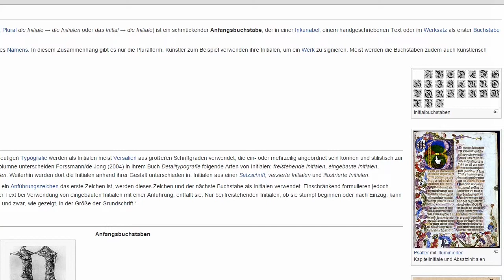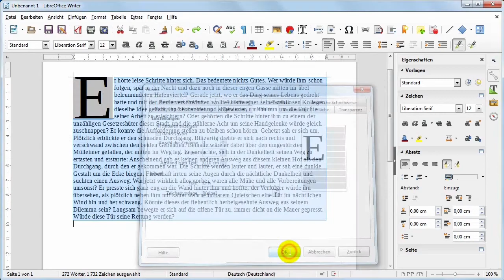17 Writer Initiale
Einfügen einer Initiale im Writer.